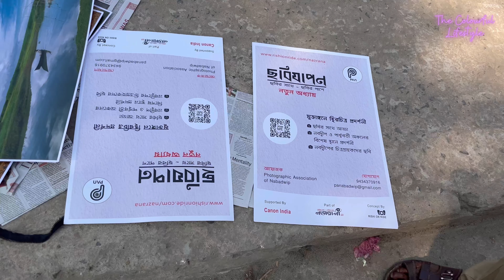ধামেশ্বর গৌরাঙ্গ মহাপ্রভুর অঙ্গরাগ | শীতের ঘোরার সেরা ঠিকানা নবদ্বীপ | bengaliwedding যাবতীয় তথ্য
Hello Everyone,
   We have coverd in This Vlog an Unknown history of Nabadwip dham and Chaitanya Mahaprabhu..

    Almost after 1 year Anga Seva of Lord Chaitanya Mahaprabhu Murti is done by The Family of Bishnupriya Devi and descendants of Gouranga Mahaprabhu….

   After 14 days everyone can see The Murti Of Lord Mahaprabhu after anga seva….

18 th December 2022-31 st December 2022 Mahaprabhu r Angarag Hobe …1st January 2023 MahaAbhishek er Por abr Prabhu k Sobai Darshan korte parbe….

    You can get all the Details about Angaseva in this Vlog …

   You may search as
Angarag of Lord Chaitanya
  Anga seva of Lorad Mahaprabhu
Gouranga Mahaprabhu r Angarag
Gouranga Mahaprabhu r Anga seva
 Angarag ki
Angaseva ki
Angarag Kobe hoy
Angarag koto din hoy
 Gouranga Mahaprabhu Mandir
 Gouranga Mahaprabhu r Mandir Nabadwip
Nabadwip history
  Nabadwip er History
Chaitanya Dev history
   Chaitanya Mahaprabhu r Ethihas
Nabadwip r Etihas